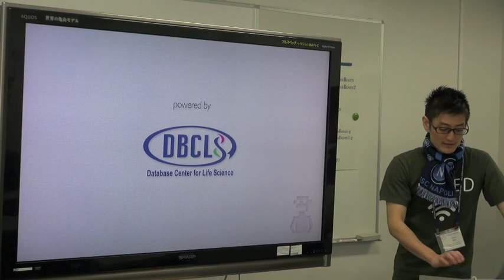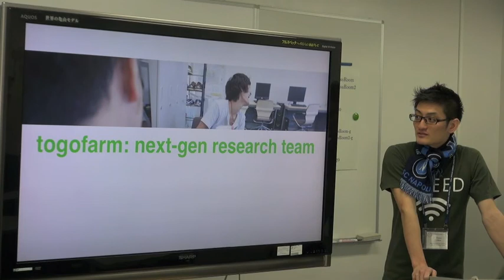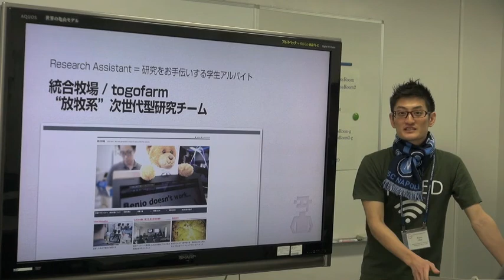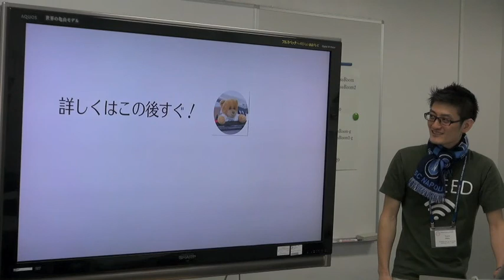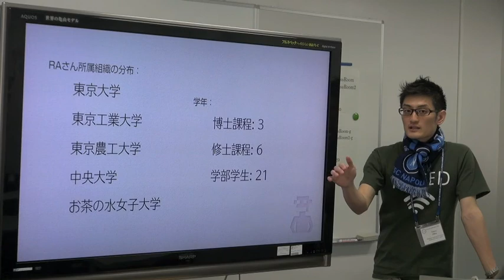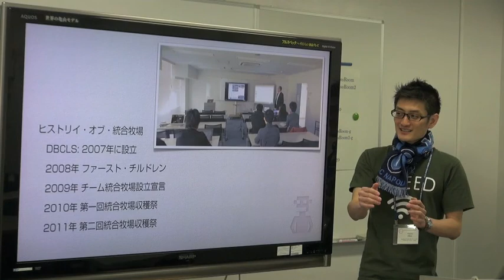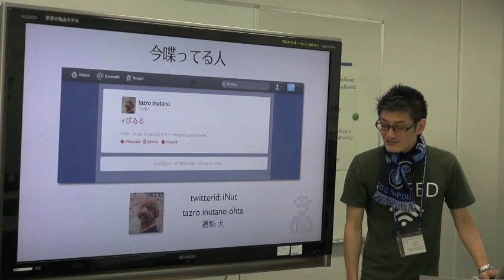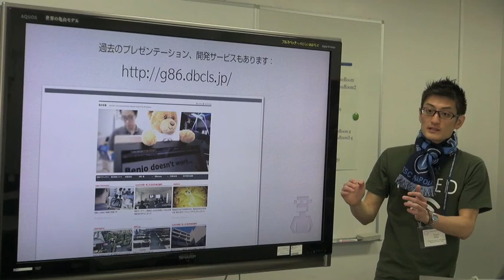第三回統合牧場収穫祭開会の辞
本日の統合TVは、2012年3月16日に開催された、統合データベース講演会: AJACS本郷12（第三回統合牧場収穫祭）から、DBCLS 大田 達郎 による「第三回統合牧場収穫祭開会の辞」をお送りします。約14分です。